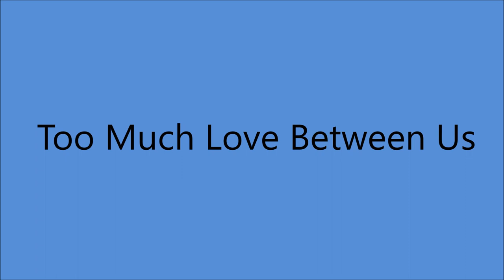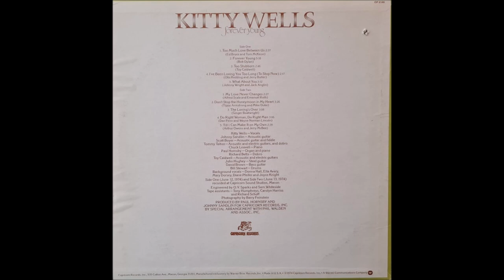Kitty Wells - Too Much Love Between Us [1974].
[Written by  Ed Bruce - Tom McKeon]

Issued on Capricorn 0082 B
From LP "Forever Young" [1974]

Capricorn Recording Studio, 536 Broadway [MLK], Macon, GA –
Kitty Wells [vcl solo], - ALL SESSION PERFORMERS -
Johnny Sandlin [ac gt], Toy Caldwell [gt],
Tommy Talton [gt/dobro], Scott Boyer [gt/fiddle],
Richard Betts [dobro],  John Hughey [steel gt],
David Brown [bass gt], Bill Stewart [drums],
Chuck Leavell [piano], Paul Hornsby [organ/piano],
 Producer: Johnny Sandlin and Paul Hornby.